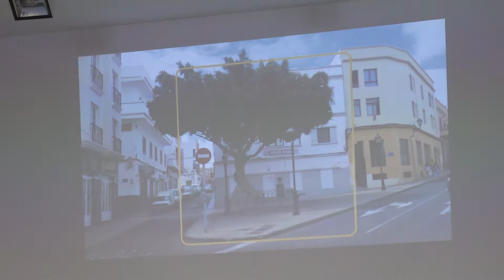Presentación Caminos del Agua 02-08-18